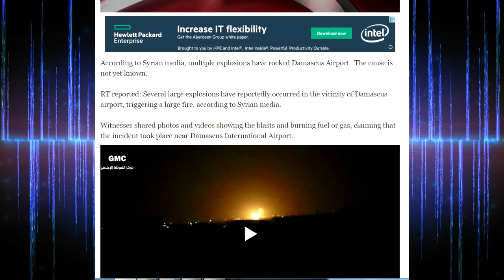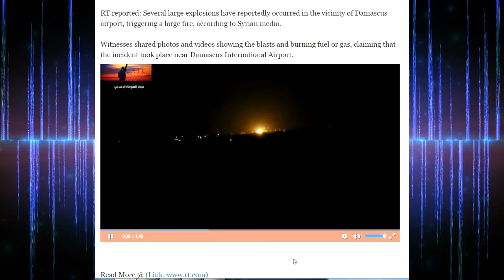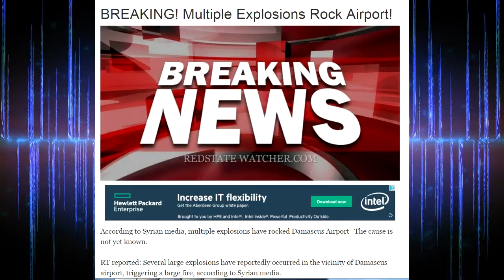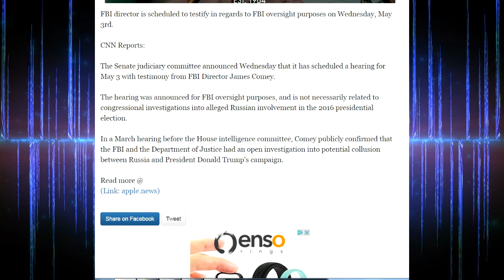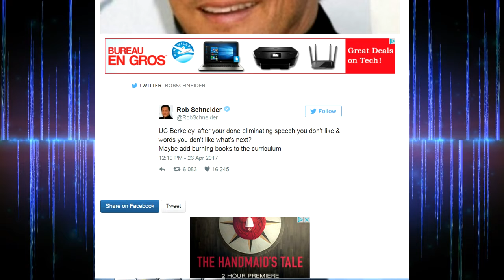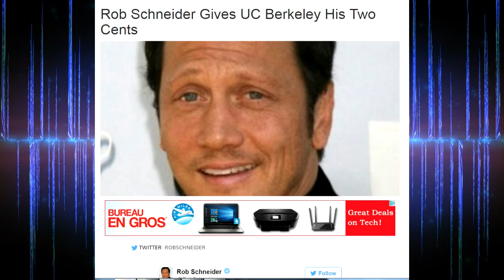BREAKING! Multiple Explosions Rock Airport!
BREAKING! FBI Director James Comey Scheduled To Testify!